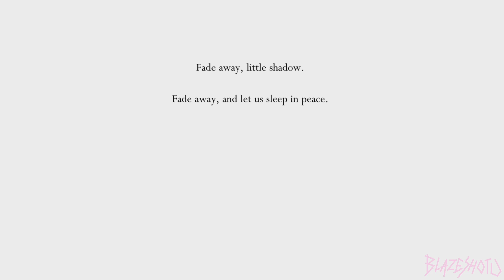Hollow Knight - Resting Grounds, Dream Nail - 112% Playthrough (6)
~ TITLE ~
Hollow Knight on the Nintendo Switch. 112% Playthrough and no commentary. Enjoy.

This playthrough includes
All 16 Mask Shards
All 9 Vessel Fragments
All 46 Grubs
All Charms
All 11 Charm Notches
All Boss Fights
3 Endings: Sealed Sibling, Dream No More, & Embrace The Void
Completing The Journal (Excluding Weathered Mask & Void Idol)
Completing All 5 Pantheons

Intro Song is a remix of "Sacred Somnom Woods" from Mario & Luigi: Dream Team.
Music composed by Yoko Shimomura

~ GAME INFO ~
Name - Hollow Knight
Developer(s) - Team Cherry
Publisher(s) -  Team Cherry
Platform(s) - Nintendo Switch, PS4, Xbox Cloud Gaming, Linux, Xbox One, More

~ VIDEO SECTIONS ~
City of Tears 0:00
To Ancient Basin 3:46
Ancient Basin 4:41
City of Tears 10:57
King's Station 15:27
City of Tears 10:06
Resting Grounds 24:17
Dream Nail 26:38
Resting Grounds 30:19
Shop at Dirtmouth 33:12
Resting Grounds 34:15
Xero Boss Fight 35:20
Resting Grounds 39:10
Forgotten Crossroads & Dirtmouth 47:10